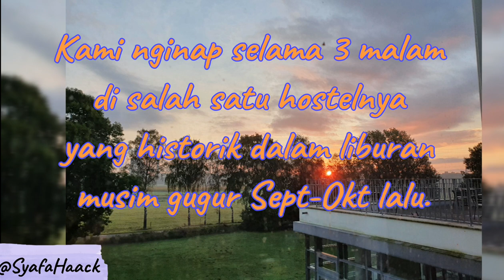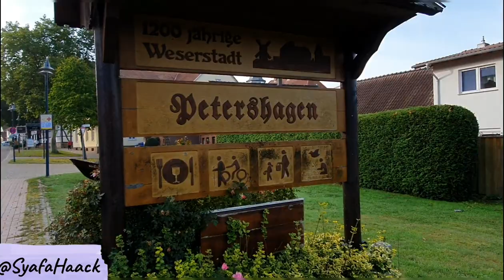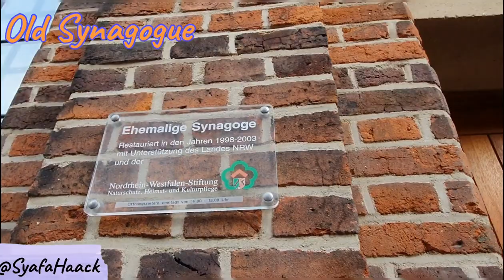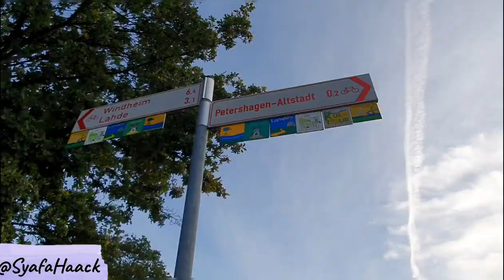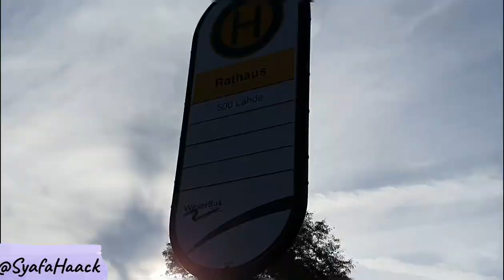Petershagen | Towns in Germany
Series about Towns in Germany. Started with Petershagen.